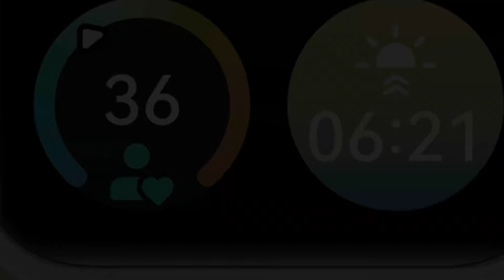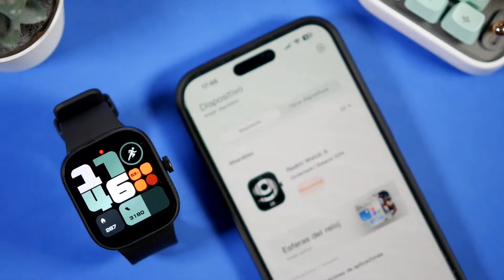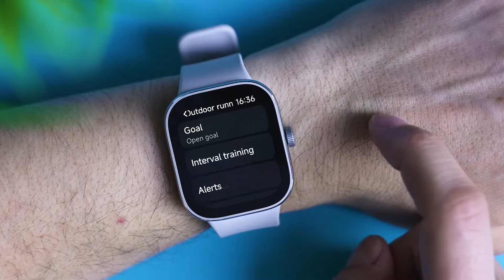LES 5 MEILLEURES MONTRES CONNECTÉES PAS CHÈRES DE 2024 | TOP QUALITÉ PRIX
Les 5 montres connectées pas chères au meilleur rapport qualité prix qu'on peut trouver aujourd'hui

⮕ Huawei Band 9
⮕ Xiaomi Band 8 Pro
⮕ Amazfit Bip 5
⮕ Xiaomi Redmi Watch 4
⮕ Huawei Watch Fit 3